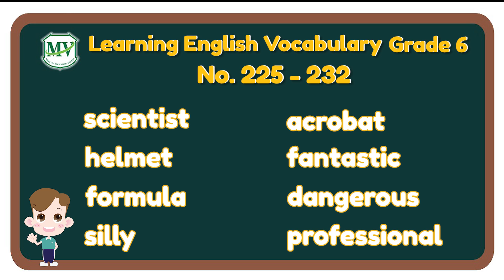Vocabulary G.6 : Semester 1 | No.225 - 232